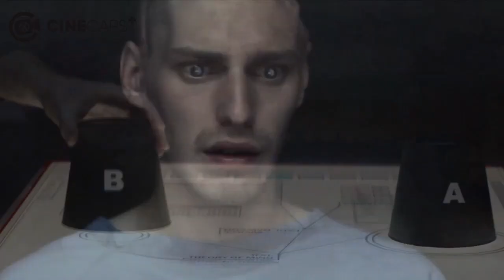IN FUTURE AI BECOMES AFFECTIONATE TOWARDS HUMANS | Movie Recaps